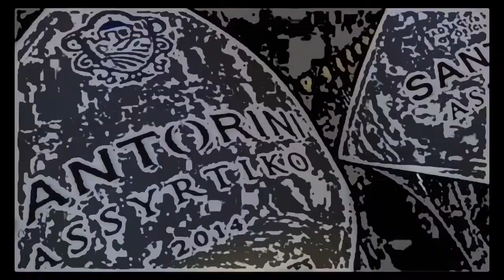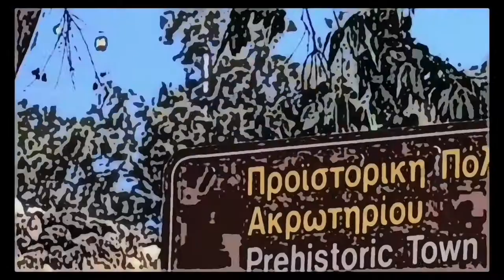OLD DAYS [EP]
NEWFOLDER - ABSTRACT SPOKEN BEATS [LIVE RECORDINS]